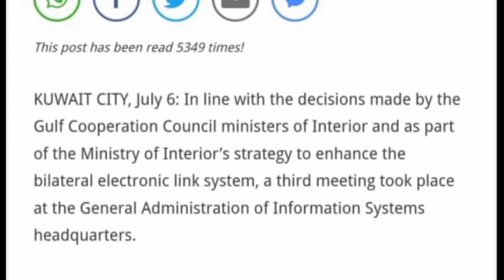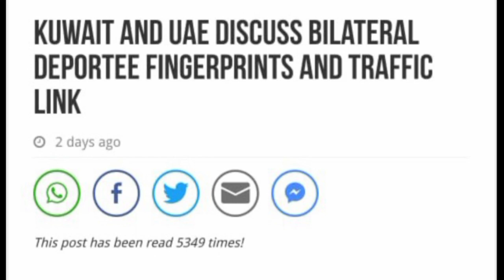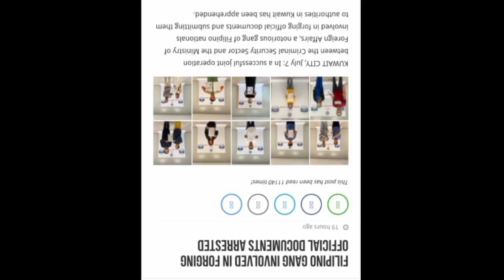💥कुवैत से बिना Fine भरे भाग नही पाओगे ¦¦ Kuwait Todays Big Breaking News ¦¦ Kuwait News